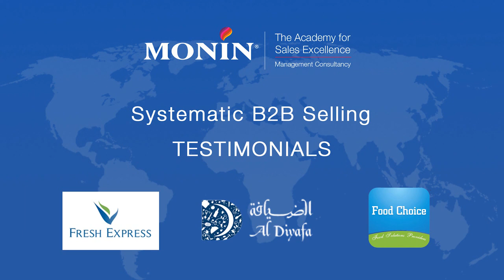Testimonials: Monin - Systematic Business to Business Selling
Ramez Helou is a highly accomplished professional speaker and trainer. He is the CEO and Founder of The Academy For Sales. Ramez has trained over 60,000 sales professionals in 5 continents over the past 27 years where he has taught his selling techniques.